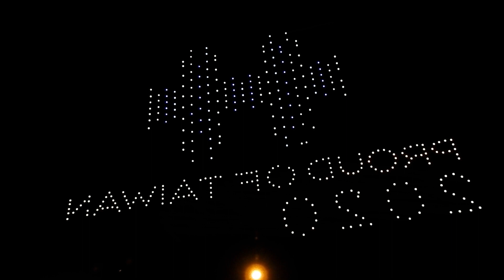2020國慶煙火4K/國慶焰火在台南-15分鐘精華版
慶祝中華民國109年國慶煙火首次在台南安平漁光島施放，預計施放2萬7千多發，施放時間約33分鐘,當天除了煙火,還有美食,音樂等
2020國慶煙火-15分鐘精華版
地點:安平國際遊艇碼頭
安平戀愛廣場